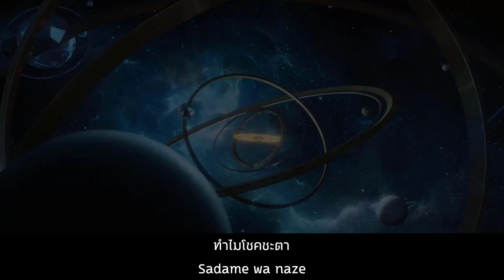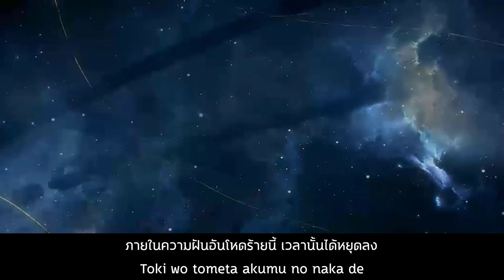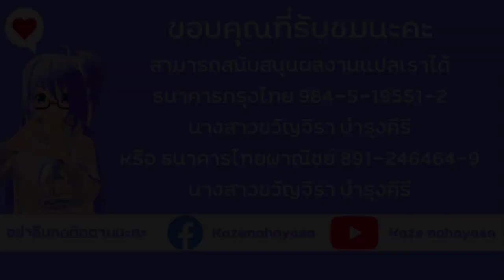【決戰平安京 Onmyoji Arena】破幕成光【Thai Sub】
คราวนี้กลับมาพบกับเพลงของเกม Onmyoji Arena กันนะคะ ฮาๆ เป็นเพลงที่ให้ความหวังมากๆ แต่ไม่รู้ทำไมว่ารู้สึกแปลกๆ 555 เมื่อเทียบกับเกมอ่านะ งุงิ หวังว่าทุกคนจะชอบกันนะคะ เราจะพยายามต่อไปค่ะ แม้ว่าปัญหาจะถาถมเข้ามาก็ตาม ฮือ รักทุกคนนะคะ
สามารถสนับสนุนผลงานแปลของเราได้ด้วยการโดเนททางนี้ค่ะ
- ธนาคารไทยพาณิชย์ 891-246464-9 นางสาวขวัญจิรา บำรุงคีรี
นางสาวขวัญจิรา บำรุงคีรี
ถ้าสนใจเล่นเกมนี้ตามลิงค์นี้เลย
สามารถแอดเพื่อนได้น้า : Kazenohayasa